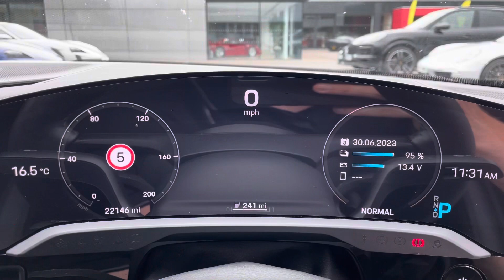GN70WCM Taycan 4S